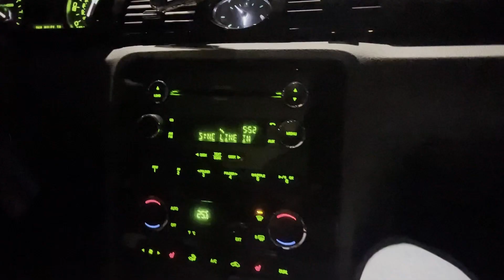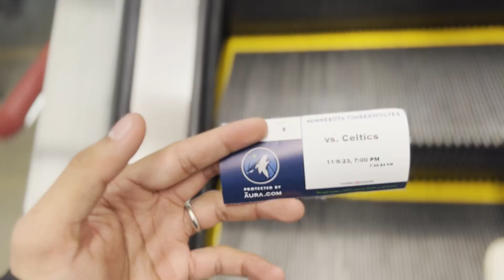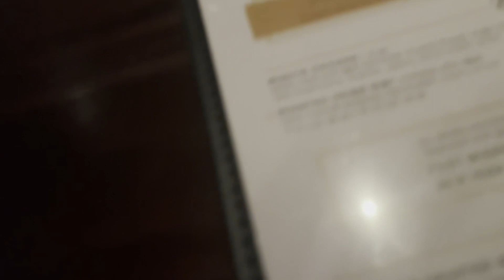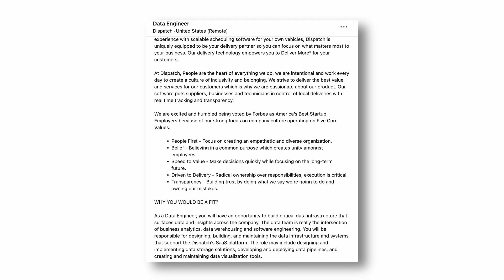72 hours in the life of a Full Time Data Analyst + College Student // midterm week!!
It was a pretty busy week involving a lot of travel and it was my first time going into the office and meeting my coworkers. I wanted to share that experience, hope you enjoy.

What is Data Science? LINKS